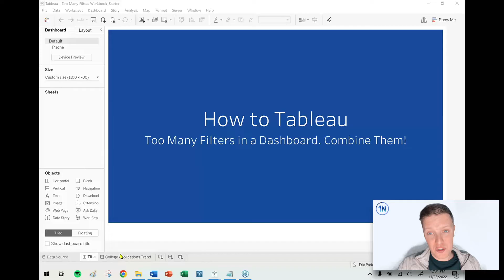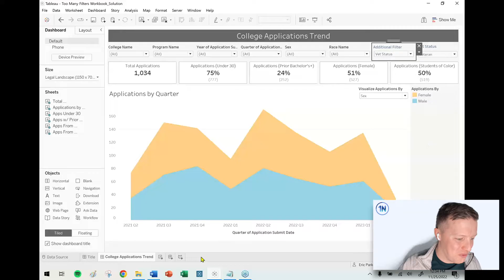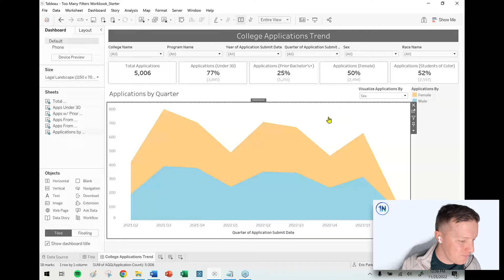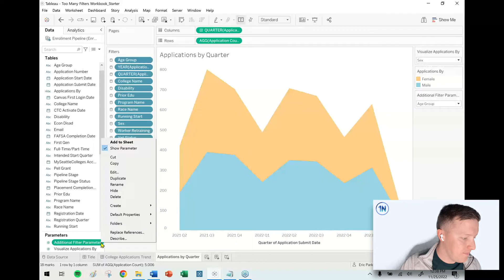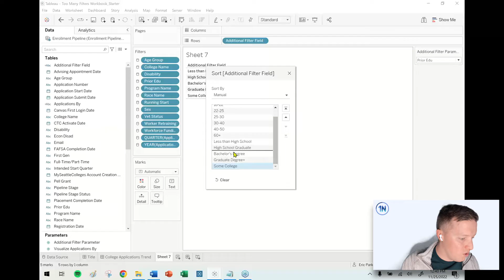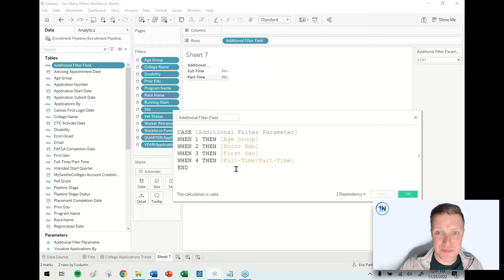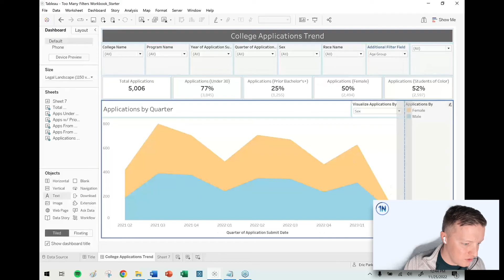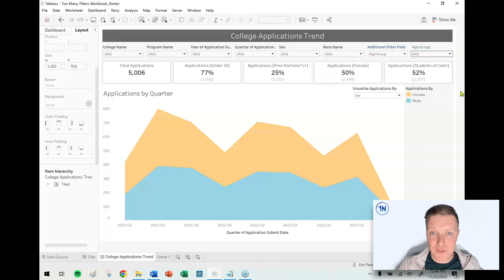Combine Multiple Filters into a Single Swappable Filter in Tableau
Description:
How often do you build a Tableau dashboard and feel like it has too many filters? This happens to me all the time! You don't know what to do with them, right? Make two rows of filters? Ugh. Make a massive column? That's a lot of screen real estate. Add show/hide buttons so users can toggle a layout container on and off the page? That doesn't seem ideal either. What if someone doesn't realize they can show filters?

What about this? Narrow down your top 5-7 filters and leave those showing for your users. Then, for the remaining filters (which are hopefully used less often), combine them into a single, swappable "Additional Filter" which the user can select from.

This is a solution my great client Seattle Colleges and I came up with when we had too many filters on a dashboard. It provides the ability to select from many additional demographic filters without sacrificing space and cluttering the dashboard.

The only small drawback is that only one of those additional filters can be selected at a time. So in this use case, you could Select "Veteran" from [Veteran Status] or "High School" and "Some College" from the [Prior Edu] option, but you couldn't filter to "Veteran" + "Some College".

Ready to learn how you can combine numerous filters into a single, swappable filter on your Tableau dashboard? Check out this video!

Chapters:
0:00 Too Many Filters
1:35 Single Swappable Filter Example
3:00 Creating Parameter + Calculation
8:02 Setting Default Sorts
9:06 Updating Parameter
10:08 Adding Swappable Filter to Dashboard
11:20 Formatting Swappable Filter